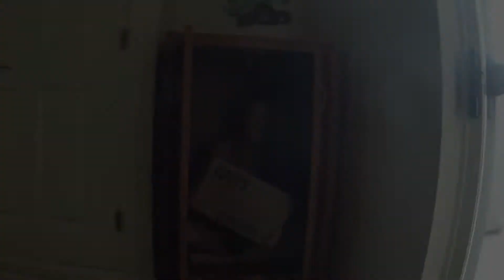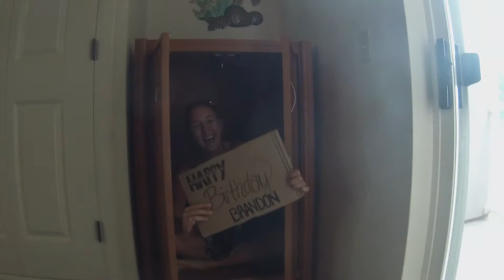brandons bday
Description